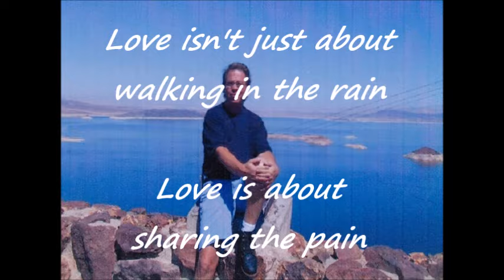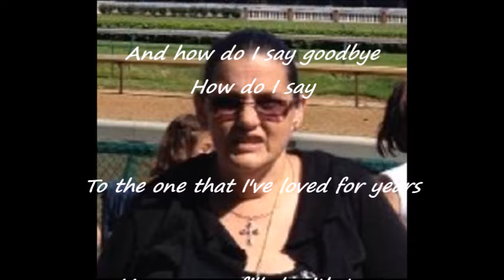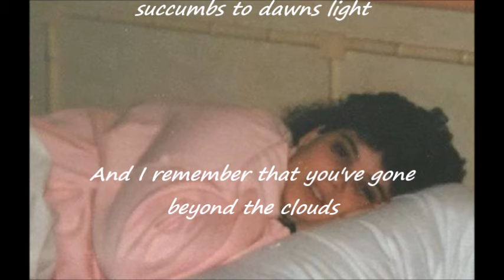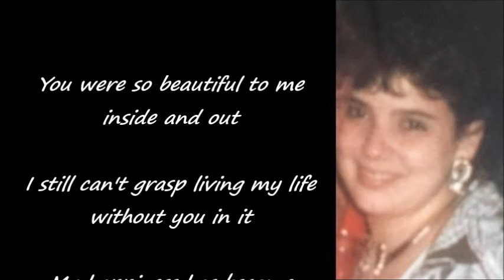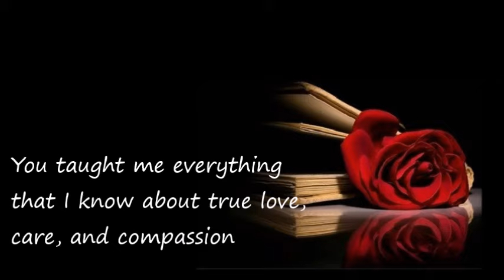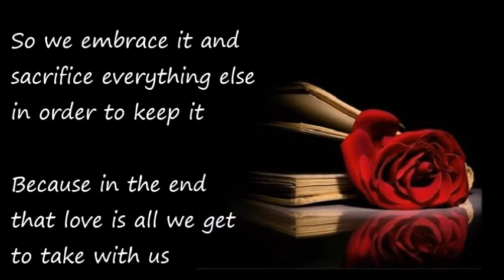How do I Say Goodbye - Terry Fator for Theresa Marie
I thought we'd be together for a hundred years